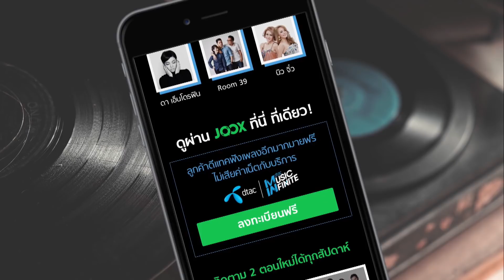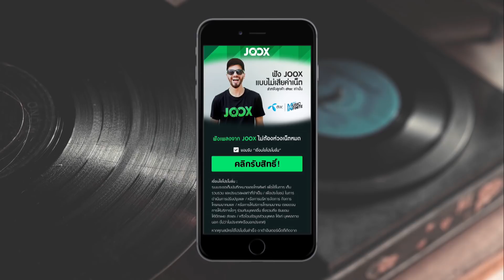ROOM 39 l หน่วง JOOX Moments x dtac Music Infinite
Exclusive clip เพลง "หน่วง" จาก Room 39 ในรายการ JOOX Moments presented by dtac Music Infinite

"จากที่เคย cover เพลงของคนอื่น จนวันหนึ่งเรามีเพลงเป็นของเราเอง และมีคนมา cover เพลงเรา มันเป็นความรู้สึกภูมิใจที่เราสามารถทำฝันให้เป็นจริงได้"

ฟังเพลง Room 39 ผ่านเว็บ music.sanook.com ได้ที่

หรือฟังเพลงฟรีผ่านเว็ปได้ที่